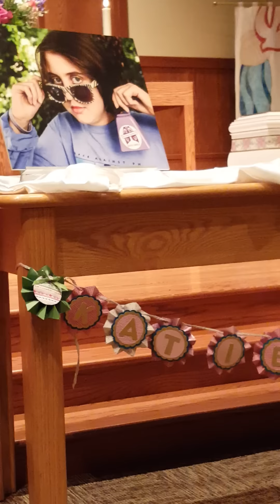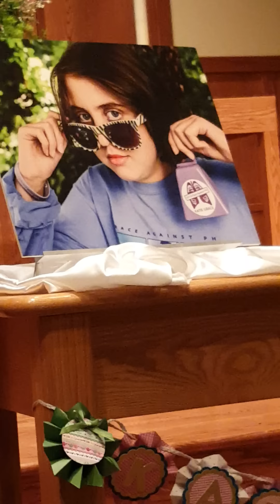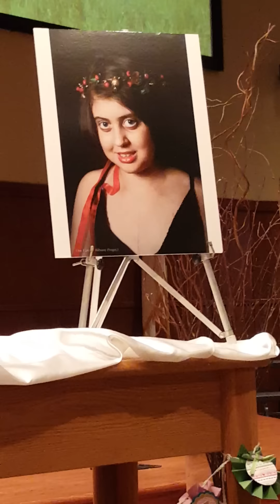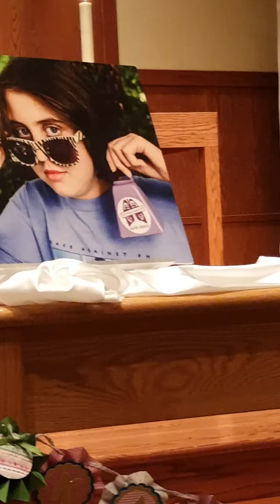Savanha and Darin this is my Story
Celebration of Life Mankato MN 1/16/16